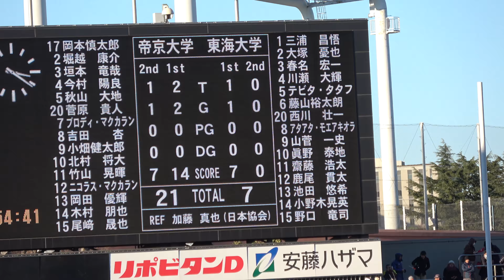第54回全国大学ラグビー選手権大会準決勝 東海ＶＳ帝京 帝京大後半のシーン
帝京大圧勝！　東海ＶＳ帝京　12-31
帝京大学9連覇を阻止する大学は現れるか!?